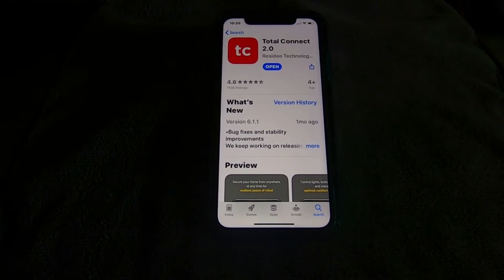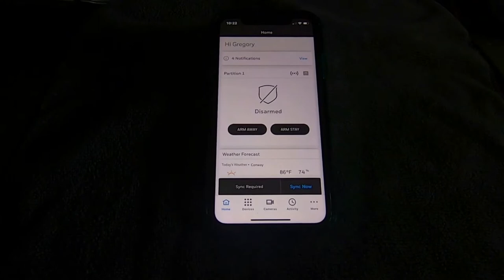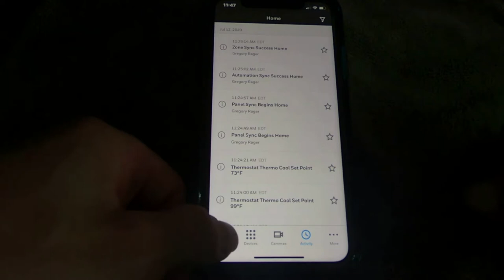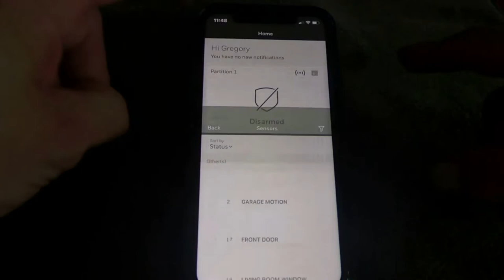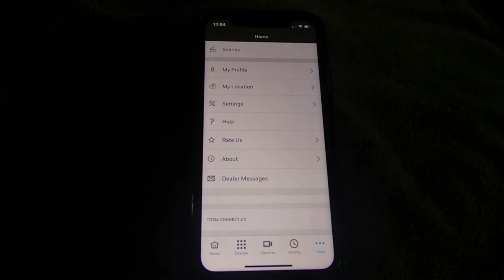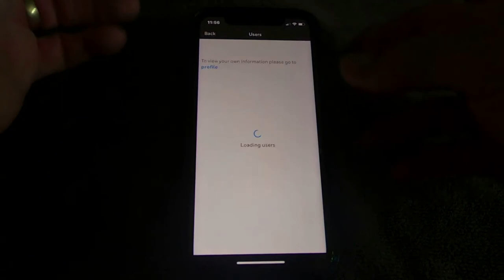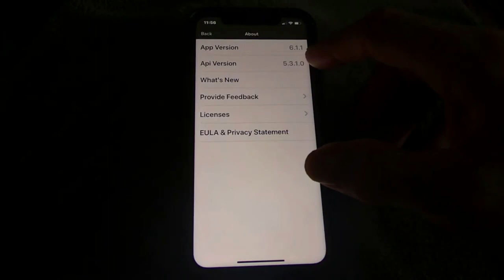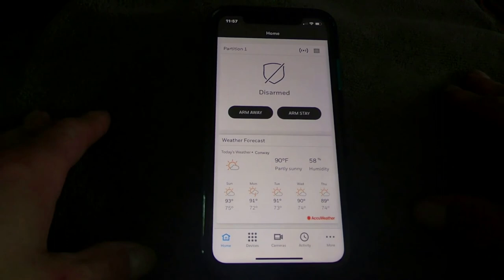How To Use Total Connect 2.0 App Honeywell Security Alarm Iphone Android Mac Pc Windows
Total Connect 2.0 is an App developed by  Honeywell that enables you to monitor and control virtually every aspect of Honeywell  security systems remotely from a computer, tablet or smartphone.  This security and home automation interactive service platform is provided though web and mobile based applications.  There is a Total Connect 2.0 App for Windows, I-Phones and Android devices.

I-Phones, I-Pads, IOS Computers and the Apple Watch
Android Phones and Tablets
Windows Based Phones Computers and Tablets can access Total Connect 2.0 using the web browser
And the application integrates seamlessly with the Lynx Touch, Tuxedo Touch, VAM and current Vista Control Panels.

A system equipped with Total Connect 2.0 can be armed in a variety of ways.  The system flexibility enables the user to easily arm as much, or as little, of the system as they need, based on the situation.

OFF — When your security system is turned off, many sensors and features are still active.   An alarm system will still alert you if contacted windows or doors are open by sounding a local chime. The Honeywell Total Connect 2.0 App for Android, Windows or iOS can also notify you when properly configured sensors are tripped.   In addition, environmental and life security systems are still active. If a smoke detector is triggered,  the alarm will sound and your system and will still alert the central monitoring station.

Stay– The stay mode will arm just the doors and windows of the security system.

Away–  On most home security systems, the away setting will trigger any interior motion sensors as well as the windows and doors.

Instant — You are able to eliminate the entry delay on your  alarm system by arming it in instant mode.

Duress –  If someone were to force you to disarm the system, a special duress code will trigger immediate emergency response.

 Panic –  Most  home security systems using the Honeywell Total Connect App are equipped with emergency panic buttons on the main panel.  This alerts the monitoring station of an occupied panic signal.

Total Connect 2.0 App Features

Security Features

Text and E-mail Alerts and Notifications– With Total Connect 2.0 you can receive an e-mail or text when there is an alarm event or a sensor activity.   (or the program can be configured to let you know when it was not disarmed by a Total Connect 2.0 - Alertscertain time, or a sensor has not been activated)  This will let you know when the kids got home from school or whether or not a package was delivered.  Notification sensors can be placed on medicine, liquor or gun cabinets, or office doors to help you keep an eye on sensitive areas. Notifications can be set up to monitor movement and activity (or lack of) throughout the house- providing valuable wellness insights in homes with sick or elderly resident.

Arm/Disarm Status – Can’t remember if you set the alarm?  You can check the status of your system and arm or disarm it remotely.  This can also come in handy if you want to allow access to your home…but, don’t want to give out your code.

Check Alarm Event History- Events are stored for 90 days-enabling you to go back and identify specific events or patterns.  Can be invaluable for monitoring openings and closings in a small business.

Home Automation Features

Control Door Locks – Z-Wave door locks can be controlled  through the Total Connect App with the touch of an icon on your smartphone. Not only can you  lock and unlock the door remotely, but you can login on your computer and assign new lock codes and grant  guests, workers, or authorized persons access remotely with locks that have touch screen access capability.

Manage Lights & Appliances– You will never have to enter a dark home again.  Lights can be turned on and/or scheduled through the Total Connect 2.0 App.  Scenes and schedules can be set up tha enable you to control multiple functions by activating s programmed “scene”.  For instance, at night, you might set up a scene that arms the system, shuts off the lights, turns down the thermostat and closes the drapes….all at the push of a button.

Energy Management– You can turn up the thermostat when you leave the slopes..and come home to a welcoming warm house.  Reduce energy consumption and save money by programming schedules that control thermostat settings based on your lifestyle. Change in plans? The thermostat can be remotely adjusted to accommodate changes in your normal routine.

APL-  Criminals know that most alarm systems have an alarm delay built in to allow you 30 seconds to disarm your system. In the event your door was kicked in and an intruder attempts to disable your system- Advanced Protection Logic will alert the central monitoring station if neither an alarm or disarm signal is received by the end of the entry delay period.  This eliminates the potential vulnerability of a system being destroyed before an alarm signal can be sent out.